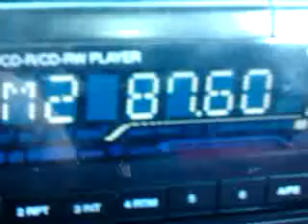E BAL ML 87'6 Fiesta Mallorca 20151107 095521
Pérdida del RDS, lo cual sucede periódicamente.